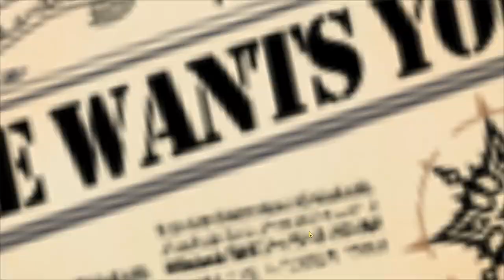Elroi Defense War # 2 ПОСМОТРЕЛ И ОХРЕНЕЛ 😫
Невероятно простые битвы! Отправьтесь в захватывающую экспедицию, исследуя новый континент!
Исследуйте новый континент, развивая персонажей и строя различные стратегии!
Вас ждут огромные боссы и удивительные реликвии.

★Особенности:
— Доступная для всех ролевая игра с механикой башенной защиты!
— Различные территории! Более 500 уровней!
— Захват, защита, атака на время и битвы с боссами!
— Огромные боссы!
— Собирайте скрытые артефакты и активируйте их могущественные эффекты!
— Более 200 уникальных персонажей!
— Простое управление и развитие персонажа!
— Наконец, вас ждет таинственный новый континент...

Простые игровые правила, понятные каждому — даже новичку!
Призывайте персонажей простым прикосновением, побеждайте монстров и находите невероятные артефакты, уничтожая вражеские башни.
Собирайте артефакты, чтобы расширить свою команду, нанять и развить могущественных героев и освоить персонажей.